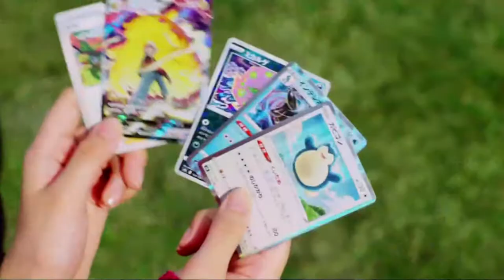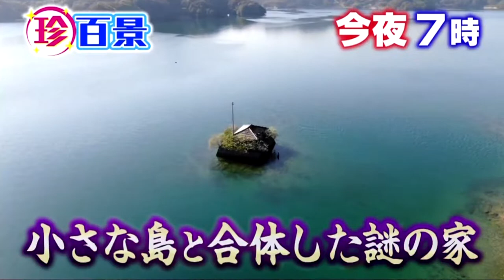機界戦隊ゼンカイジャー 第42カイ！で流れたCM